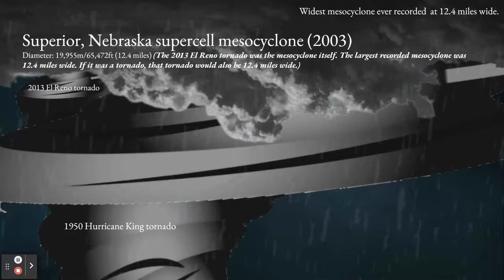Tornado Size Comparison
This video is heavily based on Reigarw Comparisons' tornado size comparison. I just added a bunch more tornadoes and made it look different obviously.